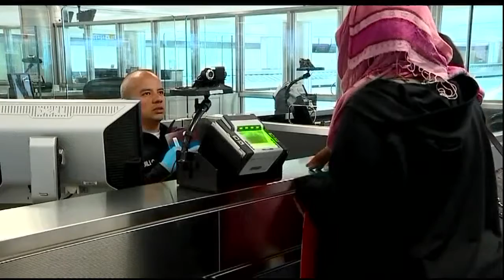Cracking down on legal immigration